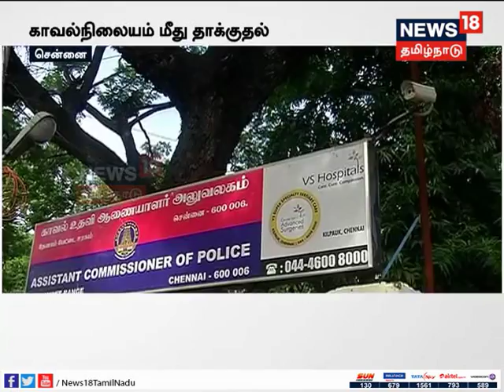தேனாம்பேட்டை காவல் நிலையம் மீது குண்டு வீச்சு; 6 பேர் கைது